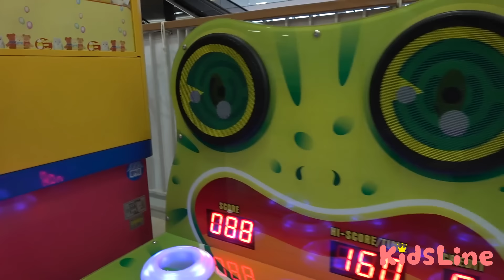エアージャンパーで遊んだよ！